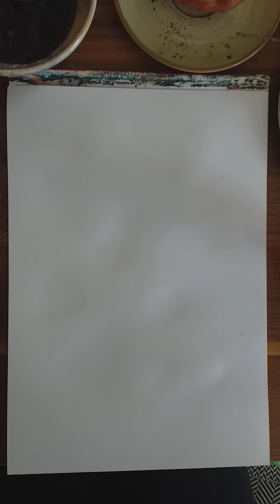Evdeki malzemelerle doğal boya yapıyoruz.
Baharat ve sebzelerle boya yapmak